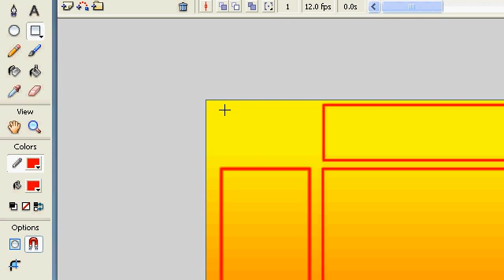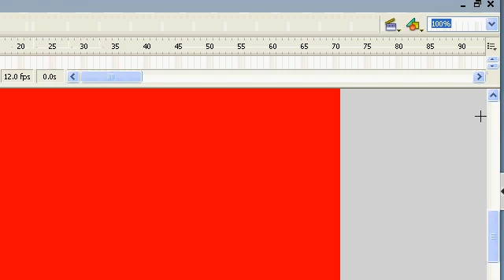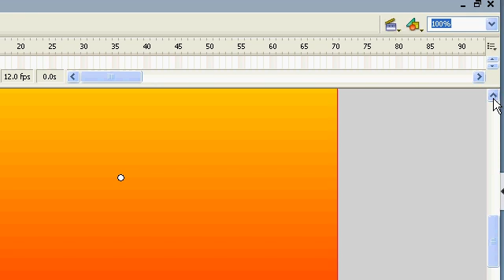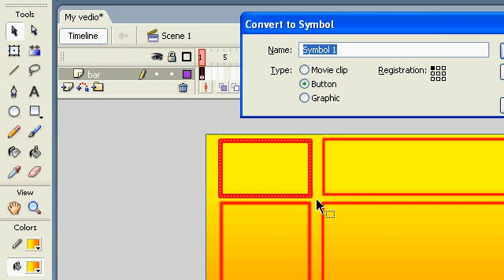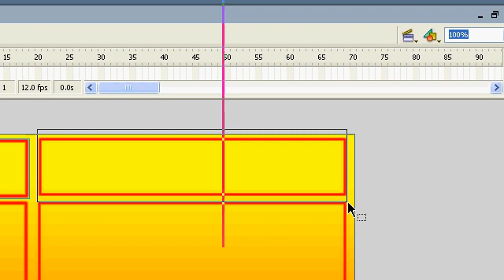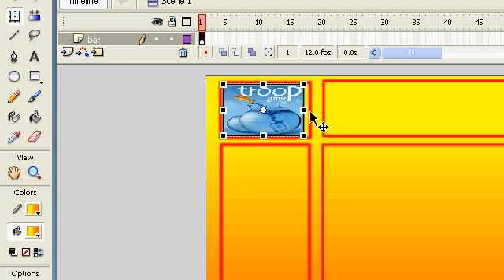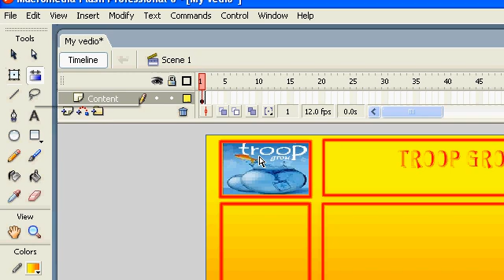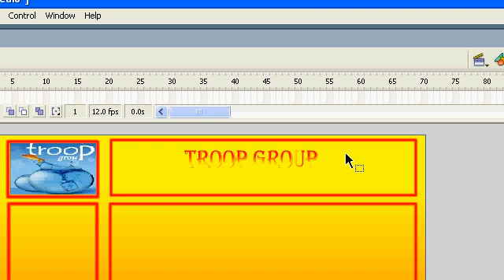How to make full website with flash(Part-1)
How to make full website using Flash